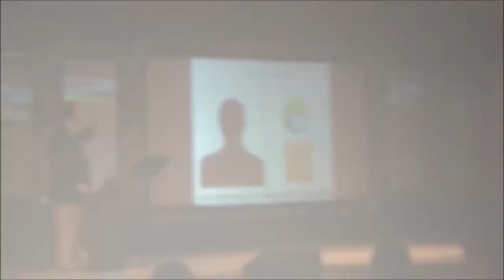Take 5 With the President - Episode 37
Preview Days Recap